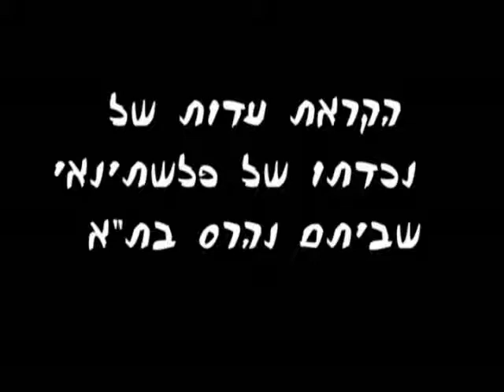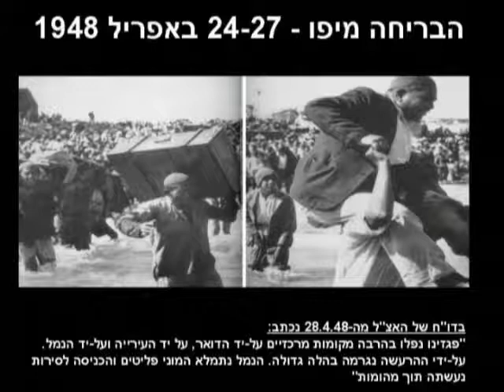הקרנות רחוב לציון הנכבה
בקואליציית "נאכבה 60" שותפים ארגונים ישראלים (פרופיל חדש, בת שלום וזוכרות) וארגונים פלסטינים (באדיל ואיגוד תנועות הנוער של מחנות הפליטים) הפועלים יחדיו לקראת ציון 60 שנים לנכבה (מאי 2008). הארגונים הישראלים בקואליציה שמו להם למטרה, ליצור תהליך של העמקת המודעות וההכרה בציבור הישראלי לנכבה. הסרטון מציג טעימה מפעילותם.